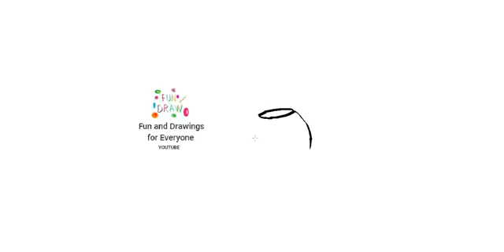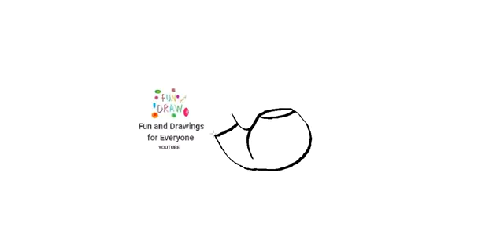วิธีการวาดไปป์สูบบุหรี่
jungle animals animales de la jungla animaux de la jungle animais da selva Dschungeltiere jungle dieren animali della giungla zwierzęta dżungli jungle dyr djungelns djur jungeldyr viidakon eläimet vogels Roofvogels Vögel Raubvögel oiseaux rapaces uccelli Rapaci ptaki drapieżne fugler Raptors fåglar Raptors linnut Raptorit ציפורים דורסים الطيور الجارحة marine crustaceans crustáceos marinos crustacés marins crustáceos marinhos Meereskrebse mariene schaaldieren crostacei marini skorupiaki morskie marine krebsdyr marina kräftdjur marine krepsdyr meren äyriäiset pipa de fumar se casó cigarros electrónico tabaco porros marihuana hachis Ketama nicotina pulmones 🫁 canuto trompeta